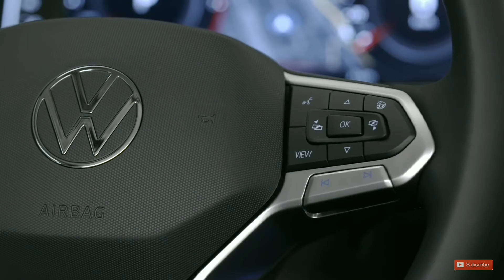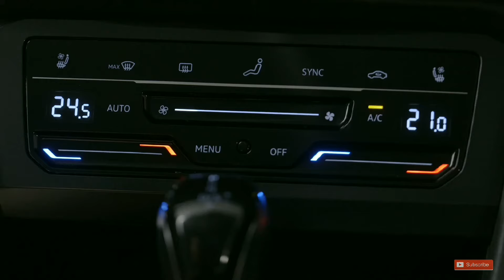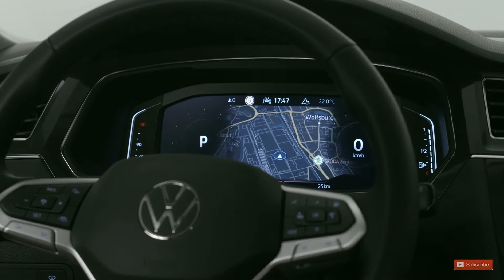New Volkswagen Tiguan AllSpace 2022 - Exterior & Interior.